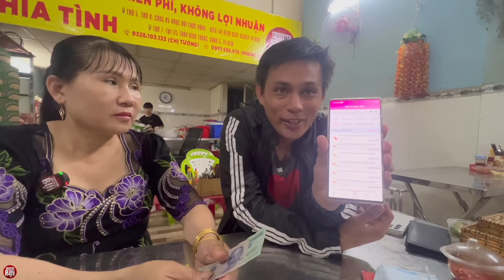Căn thẳng nơi yên nghỉ Bà Lão Nghèo Nhặt ĐỨA TRẺ SƠ SINH Giữa Đêm I Phong Bụi